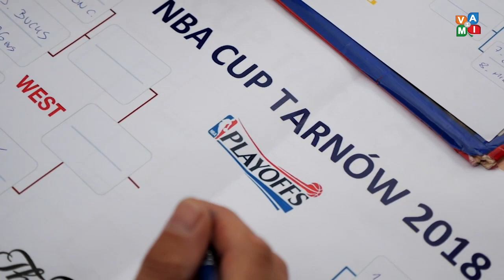Tak było na I Games Day w Tarnowie - zvami.tv